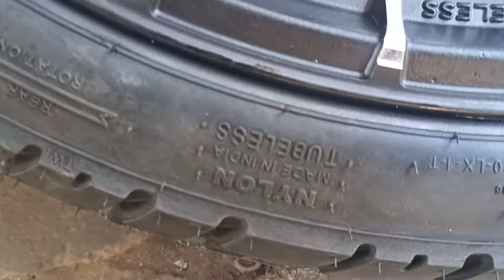Royal Enfield alloy wheels